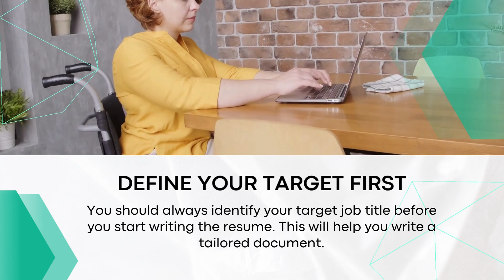How I write successful resumes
You don’t get to hear resume tips from a certified professional resume writer every day. Today, I thought of sharing some of my best tips for a professional resume with you.

Define your target first
You should always identify your target job title before you start writing the resume. This will help you write a tailored document.

Give more time for the summary
Take all the time you want to get your summary statement right. I always write summary statements that highlight the unique value proposition of my clients.

Mention your job title
It’s important to mention your target job title on the resume. This will ensure that your resume is well-aligned with the target role.

Use the proper keywords
Whenever I write a new resume, I do a bit of research to uncover the relevant keywords for the role. You can find the right keywords from the job description.

Highlight your career progression
I believe that a strong resume must always portray your potential. Showcasing your career progression through your resume is essential to highlight your potential.

I can help you create a winning resume for your next job application. and start building your resume with me!